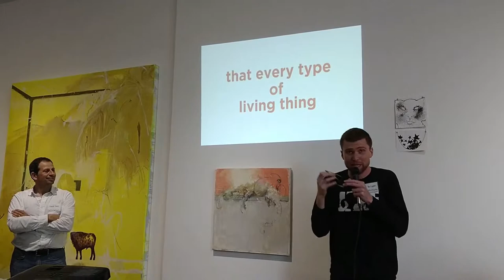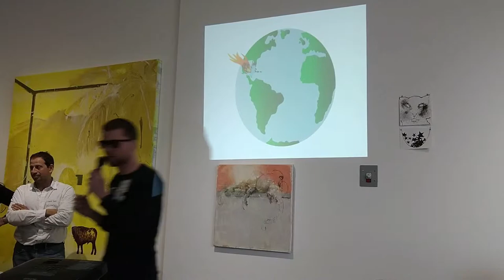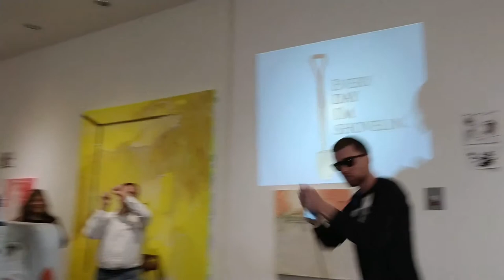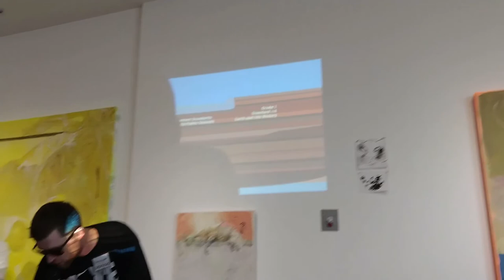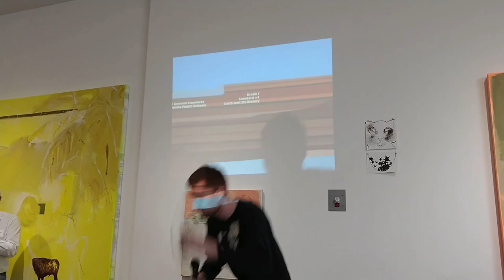Science with Tom